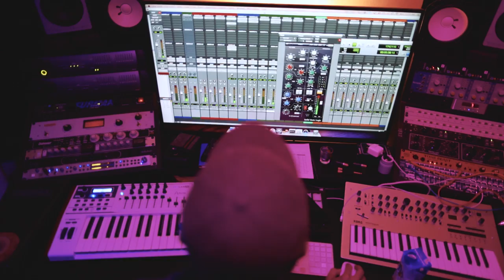Making the Album: Part 1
Currently working on my 3rd full length album. @jeffbernat Cover, vlogs, best artist, trance mix,lite, promo, top 5, trance mix, best beats, lyrics